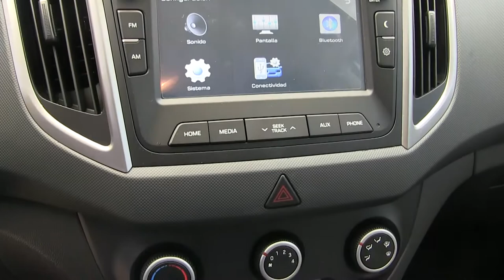Hyundai / Creta / 2018 / JM315976